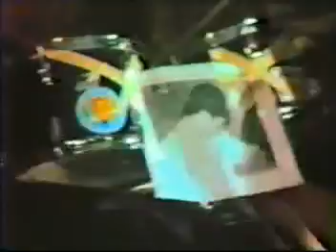Modern Vending Wife Beater Dope Stealer No Bar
Modern Vending   Wife Beater Dope Stealer No Bar & Grill